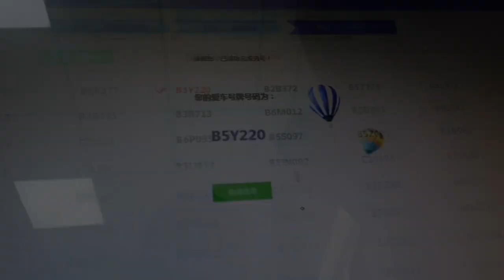起早给新买的小车上牌照，回来吃碗羊肉烩面，连汤带水，吃得挺饱